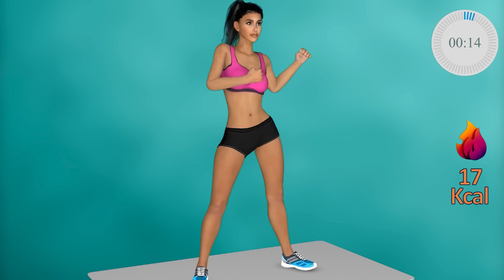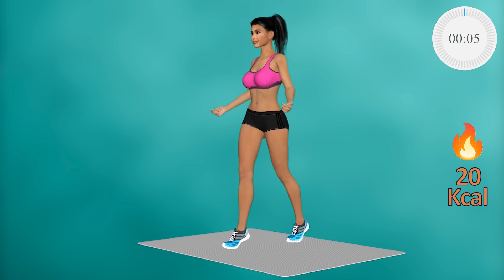HAGA ESTO DURANTE 5 DÍAS Y Mire EL ESPEJO